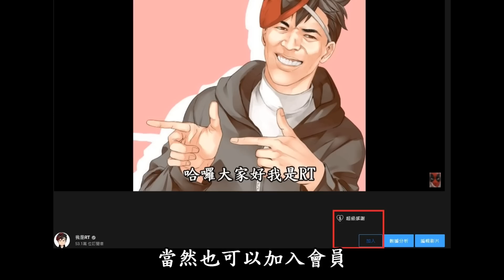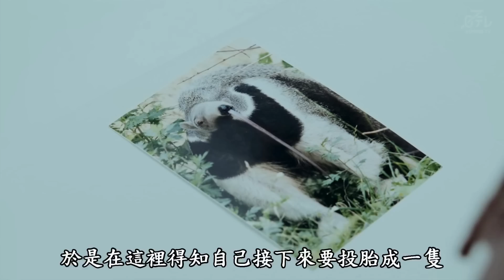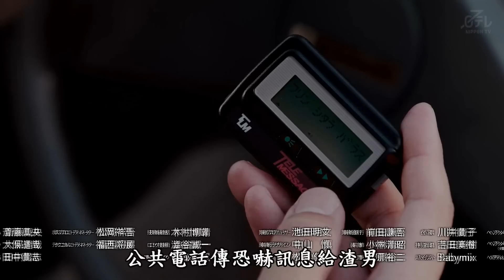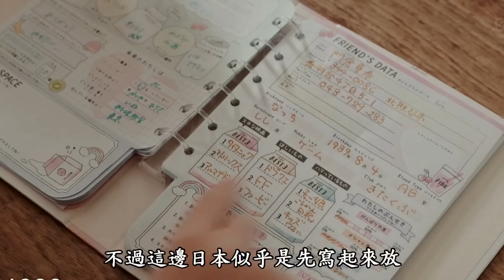女人為了下輩子不當食蟻獸!拼命重過一次人生!聊聊有趣日劇-重啟人生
哈囉！我是RT ，日劇推薦!重啟人生真的相當有意思